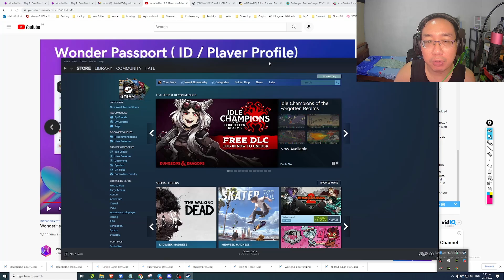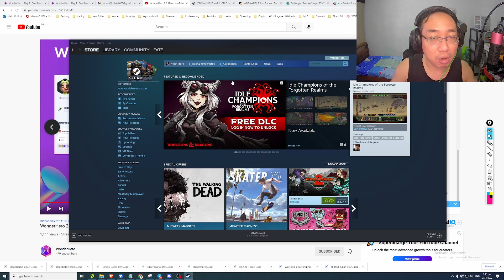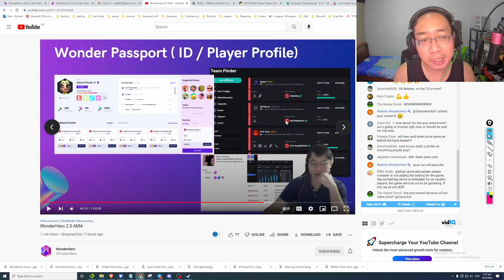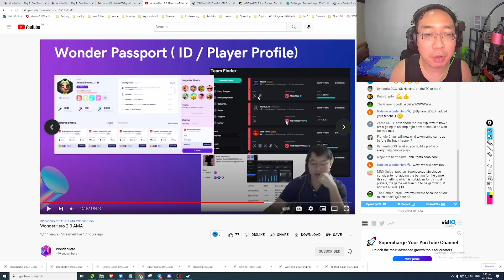WonderHero 2.0 AMA takeaway 9: WonderHero Devs plan to be a NFT gaming platform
The recent WonderHero 2.0 AMA had a lot of stuff going on, most of which were hard to understand and pretty dry. So I went through it and created short clips as takeaways to let the viewers understand most of what was being said during the AMA.

If you would like to send me some crypto donations for the content I make, you can send it to my ETH/BNB Metamask address at 0x21022613ac78C3B3D736B6f5E13135224ACa9EF5